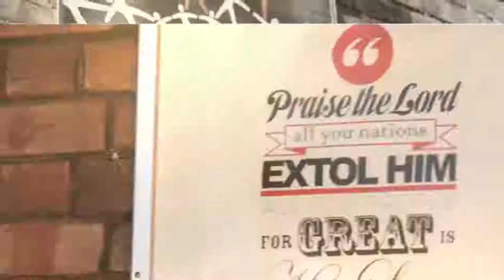South Sydney Anglican Church Sermon